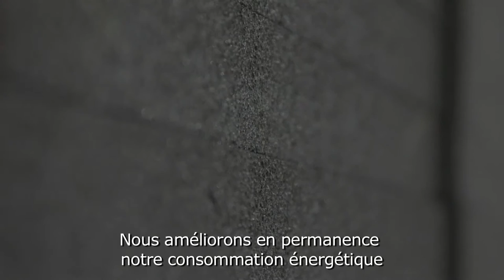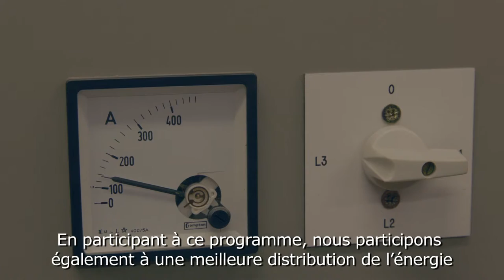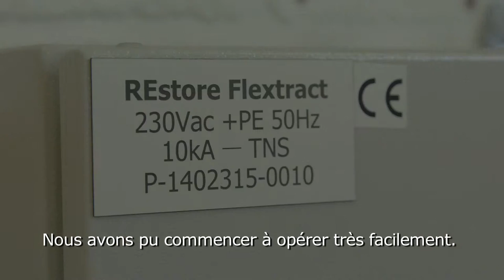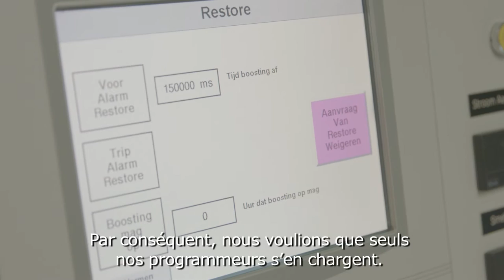Demand response gives Foamglas transparency and boosts sustainability